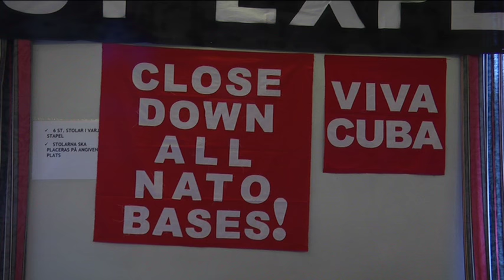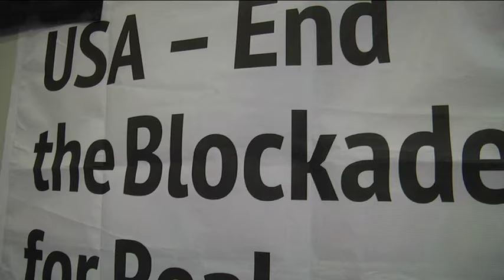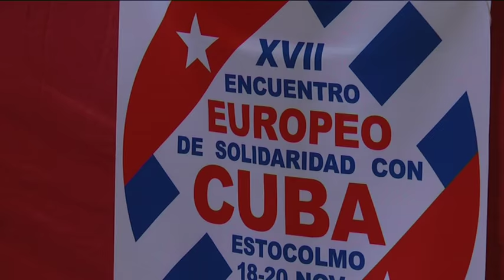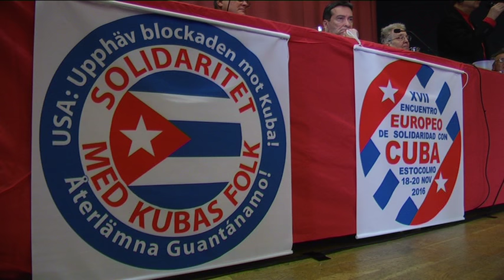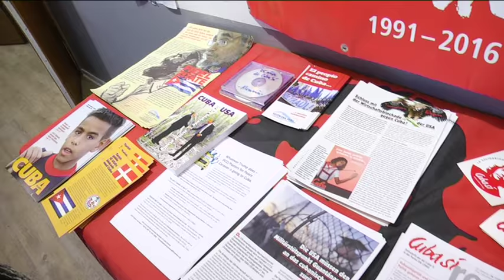XVII Encuentro Europeo de Solidaridad con Cuba: Estocolmo, 18-20 noviembre 2016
Cubainformación.- El Movimiento de Solidaridad con Cuba en Europa, representado por casi 150 delegadas y delegados de 31 estados, realizaron este fin de semana en Estocolmo (Suecia), un combativo y emotivo XVII Encuentro Europeo de Solidaridad con Cuba. Allí decidieron ser una "piedra en el zapato" del gobierno de EEUU hasta que ponga fin al bloqueo que le exige la Comunidad Internacional en pleno. La creación de una estrategia de medios de comunicación frente a la guerra mediática y la desinformación fue un segundo eje de trabajo, en la que Cubainformación TV será herramienta fundamental. Un trabajo en video de Virgilio Ponce, Angi Salazar y José Manzaneda. Fotos: Angi Salazar y Virgilio Ponce.